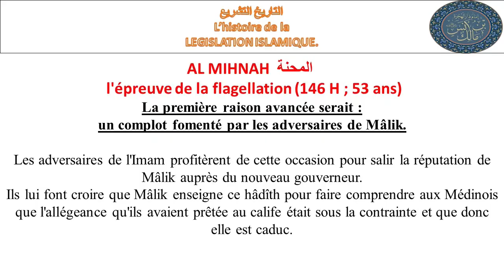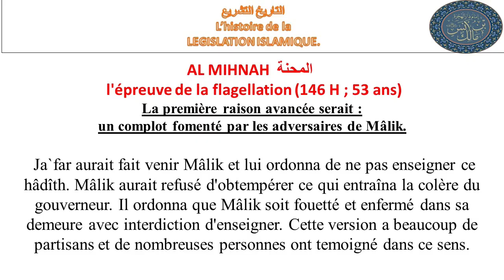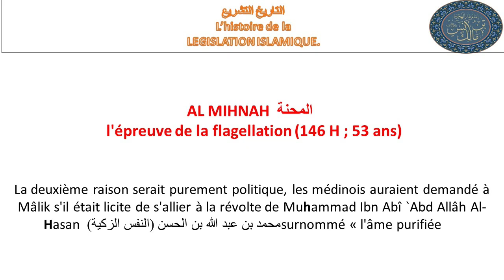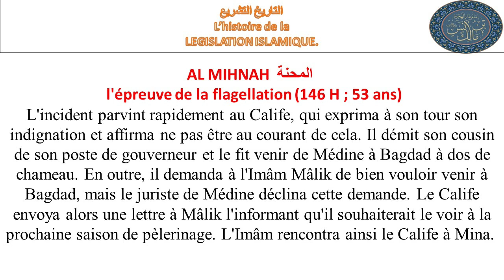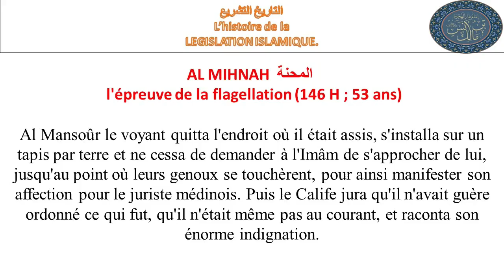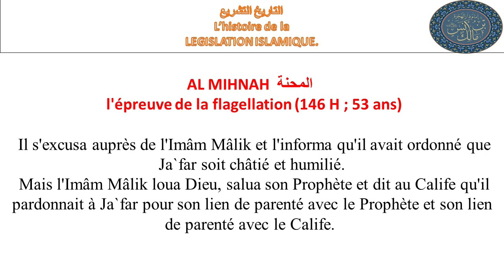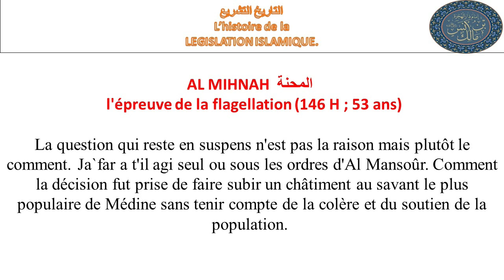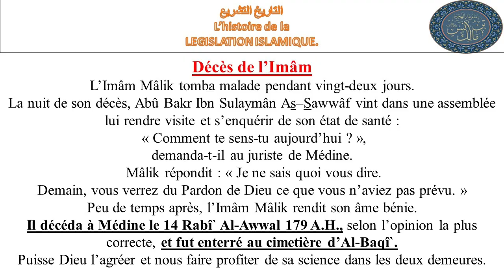[Leçon 65] Imam Malik [11] | L'histoire de la législation islamique | Zayd Imamane